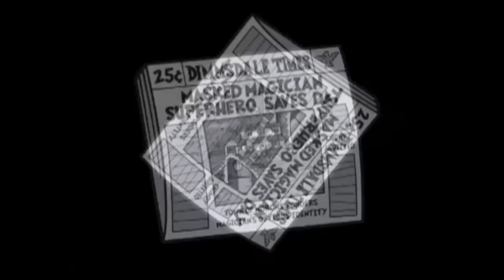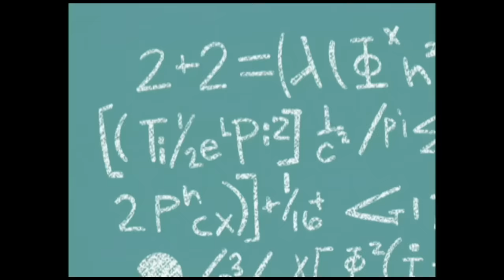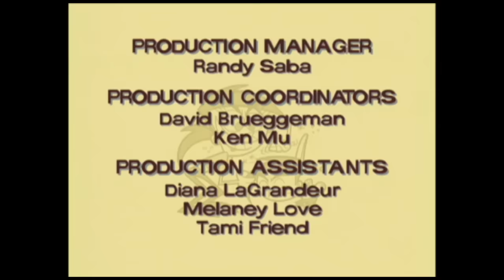The Fairly OddParents: Top 5 Episodes Of Season 5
Watch our TOP 5 episodes of season 5!

1) Catman Meets The Crimson Chin
2) Love At First Height
3) The Gland Plan
4) The Masked Magician
5) Remy Rides Again